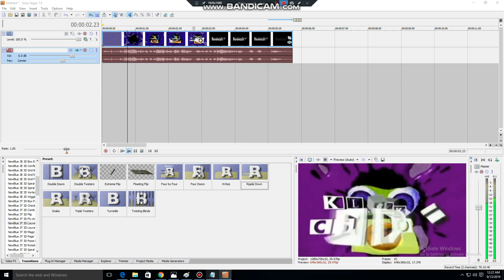How to Make I Barely Revived X